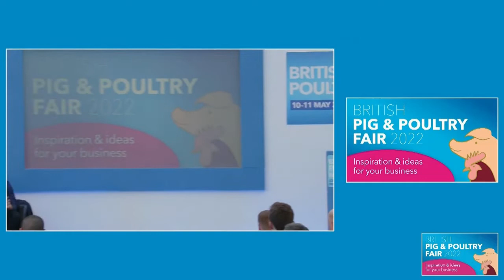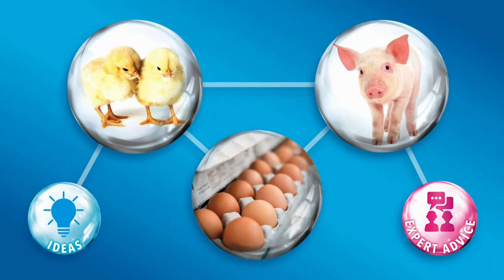The Future platform for Better Insects - Questions - May 2022